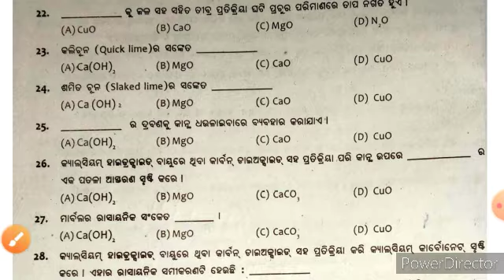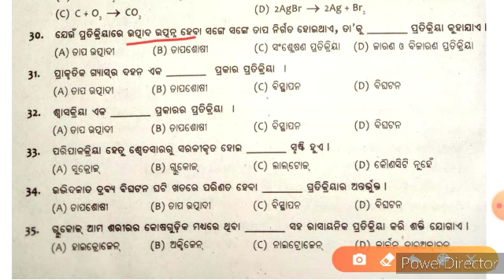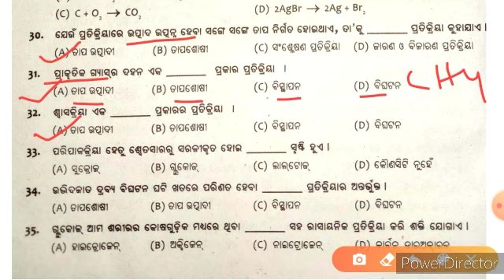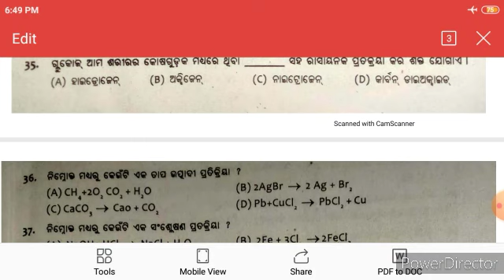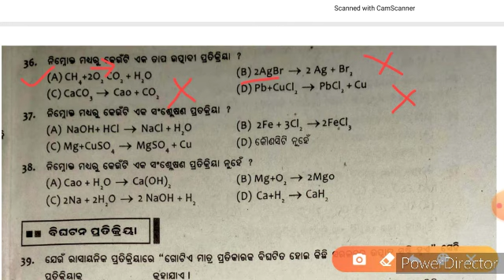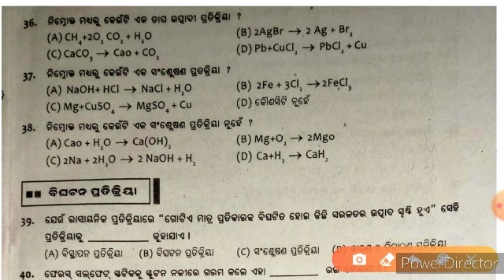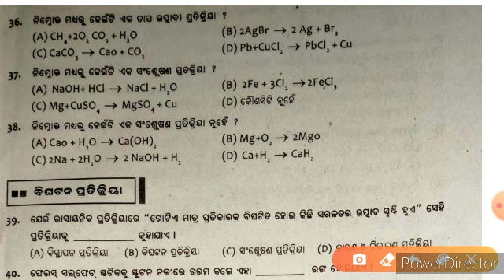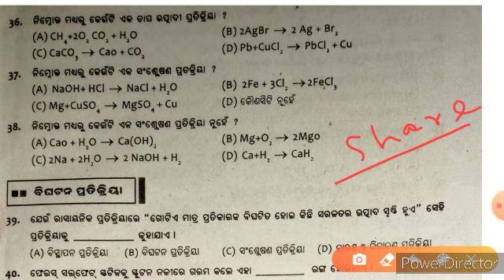SOLVED QUESTIONS ON ସଂସ୍ଲେଷଣ ପ୍ରତିକ୍ରିୟା || Combination reaction Solved questions😊 || Class 10 SCP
And many more...
📞 To join with us, message on 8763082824 /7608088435